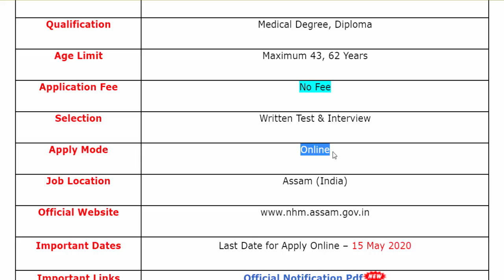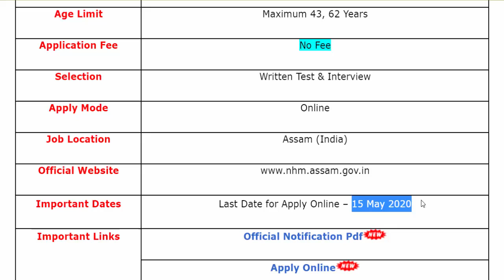👉👨🏼‍⚕️National Health Mission Vacancy 2020 👩🏼‍⚕️